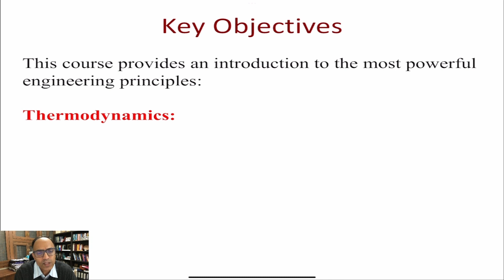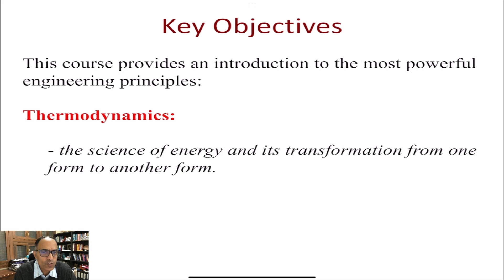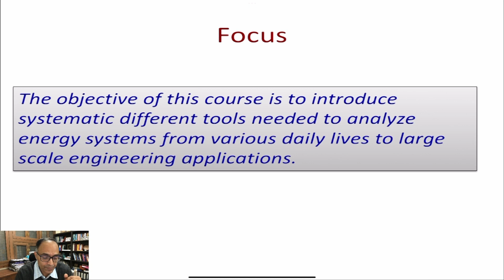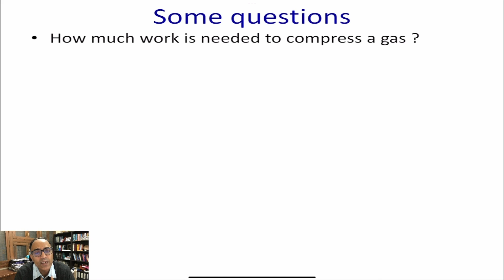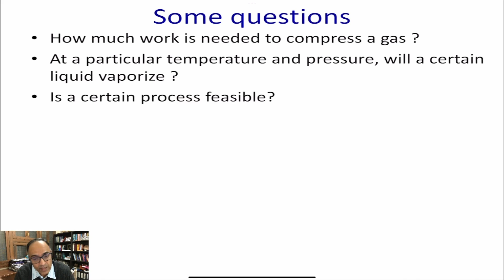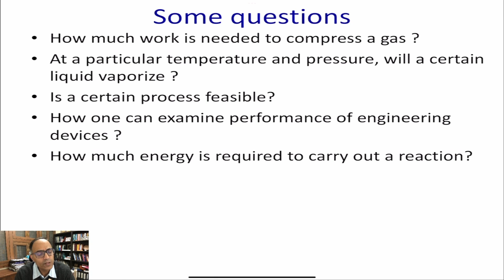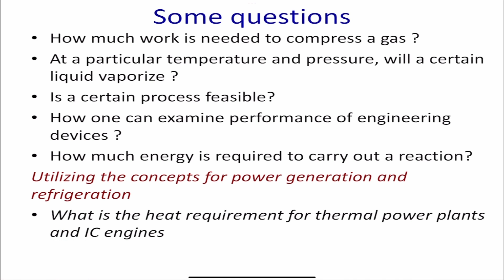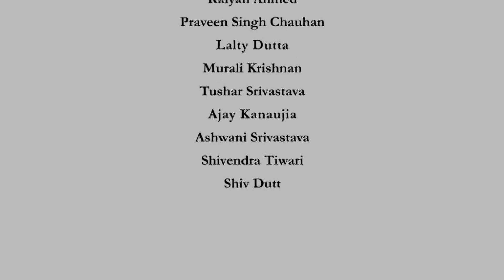Engineering Thermodynamics in Hindi - Intro